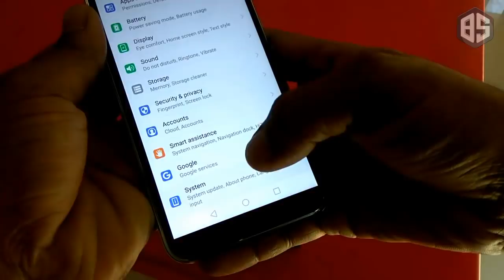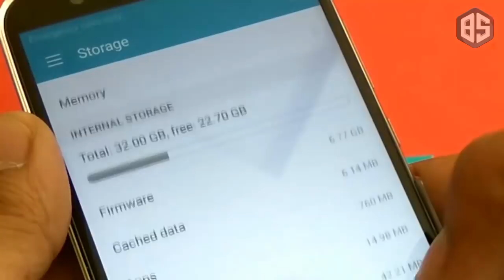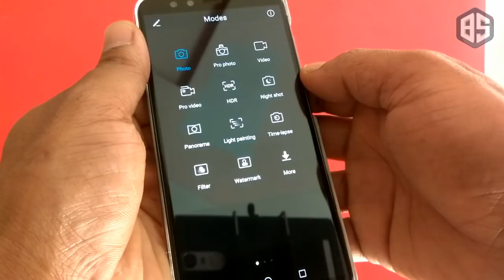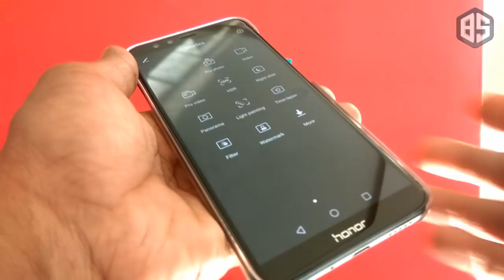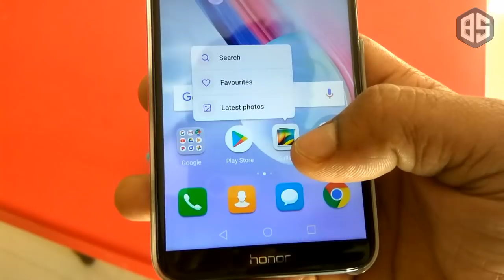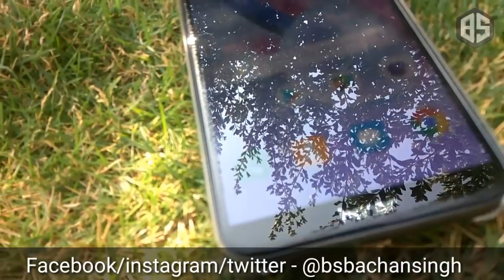Honor 9 Lite Unboxing and Review • BS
Hey guys ad you know honor in India going popular brand because of budget mid-range devices like honor 6x, 7x, and now Honor 9 lite, so here is the full review with pros and cons in hindi if you like this device

😊Leave A comment🗨 _ Hit Like👍 Button

Here is some helpful videos for you..!

Thank you so much, :)   BS✓🙏